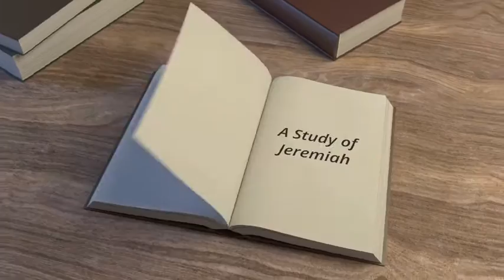"Forfeited Favor" - Jeremiah Chapters 12-13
Enjoy this dynamic bible study as Rev. Al journeys through Jeremiah!